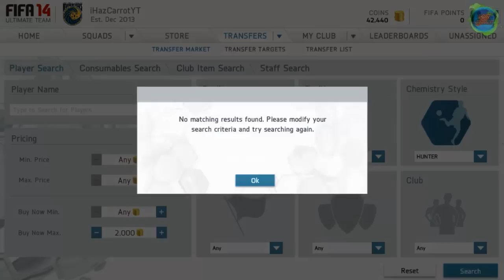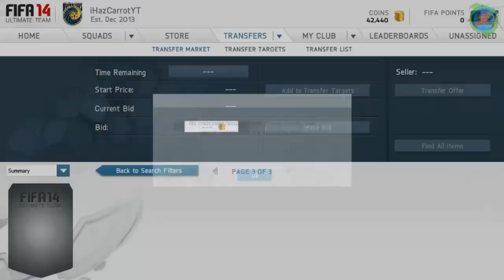Fifa 14 UT | Best Time to Trade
The best time to trade on fifa ultimate team, how to make coins!